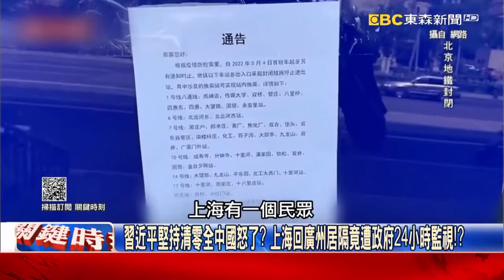北戴河會議前「鬥戲」！習近平清零掀怒 李克強訪雲南民眾尖叫簇擁！？【關鍵時刻】20220519 1 劉寶傑 黃世聰 吳子嘉 林廷輝 李正皓 陳國銘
習近平堅持清零全中國怒了？ 上海回廣州居隔竟遭政府24小時監視！？
走出習陰影！李克強雲南視察 民眾從保持距離變包圍簇擁尖叫歡迎！？
「暗嗆」習堅持清零？ 李克強「不戴口罩」滿滿自信訪雲南大學變偶像！？
中南海內鬥浮現！李克強視察雲南大學 官媒不報微博竟也遭「屏蔽」！？
李克強標語「上牆」遵義市府藏玄機？ 黃：毛澤東遵義會議後定於一尊！
中共20大前夕風暴？ 華爾街日報爆「東航墜機疑人為」藏中南海內鬥？
官媒不演了？老大與老二版面「微妙變化」暴露習危機？ 吳：兩勢力互鬥！
疫情清零變成政治清零？習近平「共同富裕」聲量漸失 換李克強救經濟！？
中國兩股勢力鬥爭經濟派抬頭？ 吳：與病毒共存軟著陸、「習路線」受挫！
點名老幹部不得妄議習出手打壓「緩衝帶」？ 吳：中南海鬥爭你死我活！？
拜登將來亞洲！習近平內外交迫？ 楊潔篪、蘇利文通話警告勿干擾20大？
美在外搧風點火拉習下台？ 林：美國智庫點名處理中國問題必須習下台！
習近平生死存亡之際？ 林：打貪得罪太多人，沒立太子下台恐小命不保！？
一口氣升19上將、軍區司令換上習人馬 林：為20大習近平老就早鋪排好！
掌握軍權才能掌握天下 林：經濟派只有銀袋子、軍權仍牢牢握在習手上！
俄羅斯如驚弓之鳥？前軍官認「被孤立」 學者喊：若打輸中國恐參與瓜分！
烏軍新貨到持續獵殺俄軍！硫磺石飛彈擊殺 俄軍坦克瞬間被「開罐頭」！？
俄國吹噓戰績聲稱摧毀M777 影片意外曝露「抓到看到但是打不到」窘境！
一張照片曝黑海艦隊慘況 蛇島運輸船載鎧甲-S1飛彈車充當防空武器！？
M777精準狙殺變小型巡弋飛彈？從發射到落地 每千分之一秒做一輪精算？
俄軍拿下馬利波下個目標奧德薩？ 陳國銘：莫斯科號沉沒後希望早破滅！？
巡防艦接任新旗艦萬噸剩千噸！失去主帥莫斯科號 黑海艦隊淪「舢板軍」！